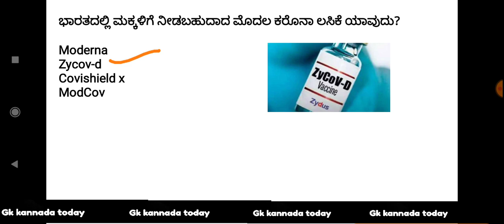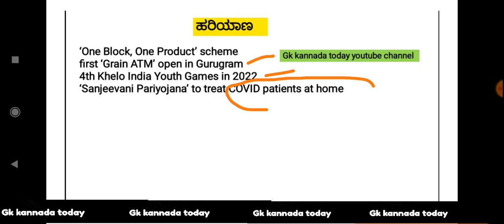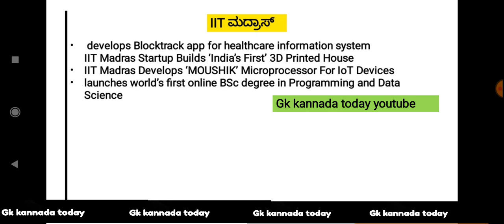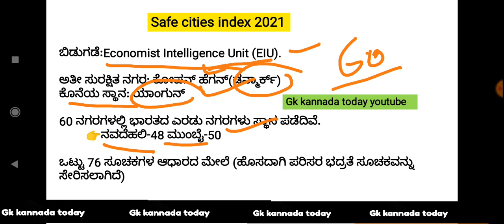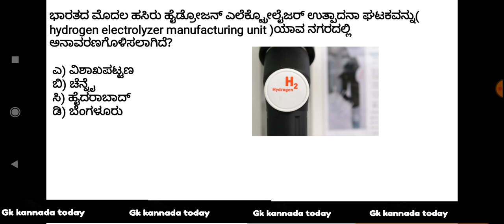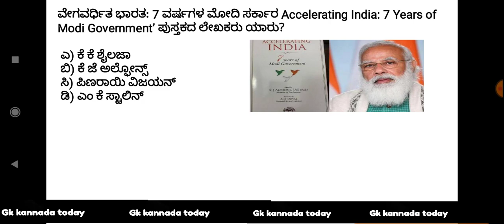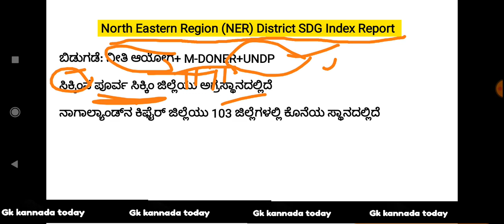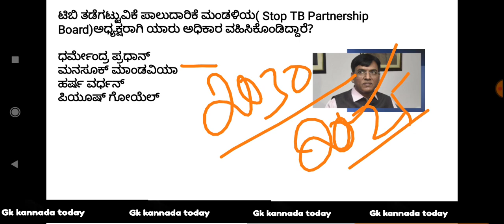2021 august 4th week 50 most important current affairs gktoday